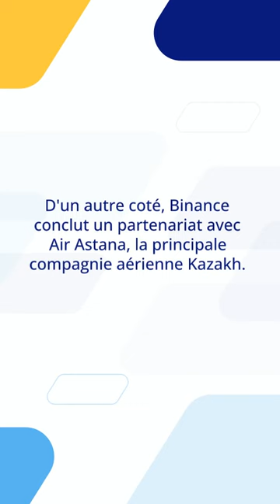Minute crypto 06-02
L'europe émet une obligation sur la blockchain, EUROe premier stablecoin 100% européen, binance renforce ses liens avec le Kazakhstan